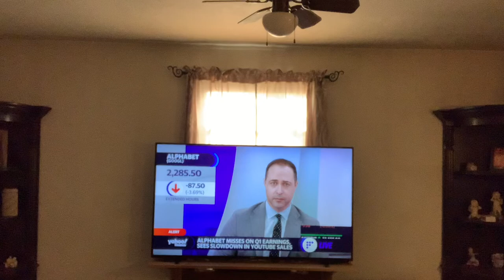kgkg stocktalk robmorgan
KGKG Alert